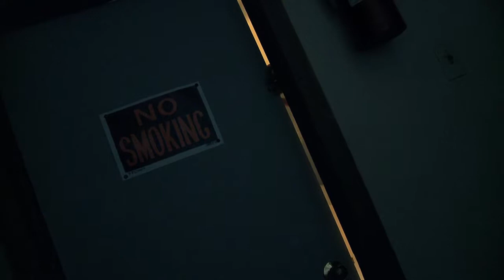Claustrophobia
A man suffers from terrible claustrophobia and transcends into his own reality created by his fear.